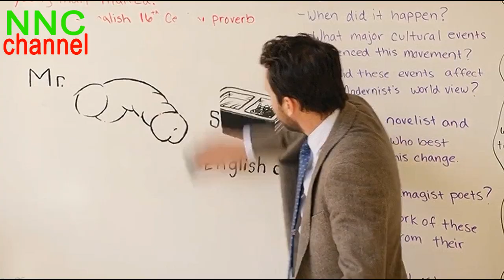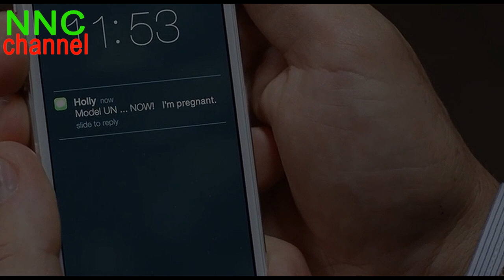(สปอยหนัง)ครูไม่ลงรอยกันเลยต้องตัดสินด้วยหมัด ครูดุดวลเดือด2017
👉🏻ถ้าชอบคลิปนี้
👉🏻อย่าลืมกดถูกใจ
👉🏻จะได้ไม่พลาดคลิปใหม่ๆ